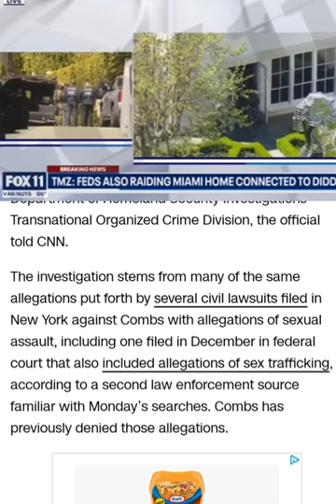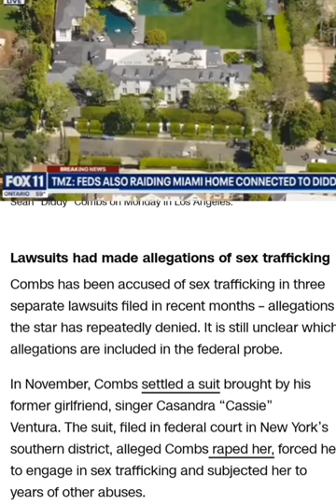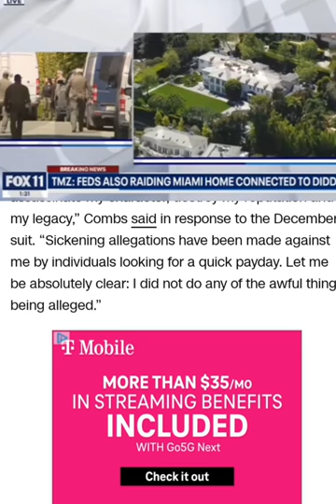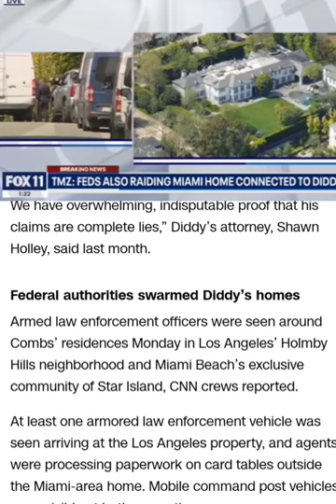Homeland Security Raided Two Homes Of Hip Hop Mogul pdiddy badboy Records Epstein Investigation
pdiddy badboy records founder raided by homeland security. Cassie lil rod lawsuit computers taken away from homes.